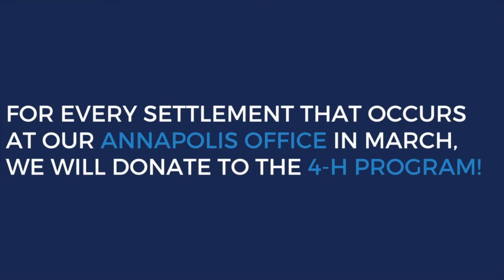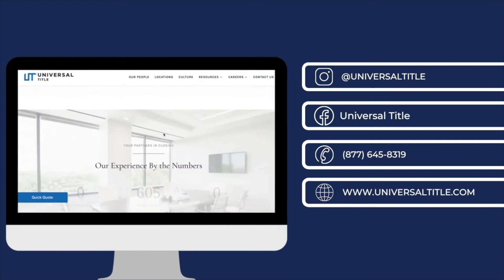Supporting National 4-H Council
In 2021, Universal Title is dedicated to serving our community and giving back to those in need.

Over the month of March, our UT Annapolis team was dedicated to giving back to the National 4-H Council. For every settlement that occurred, we will donate to this wonderful organization that helps kids around the country.

Universal Title provides our clients with the industry’s best technology, highest level of security, transparency throughout the process, and overall best experience during their real estate transaction.